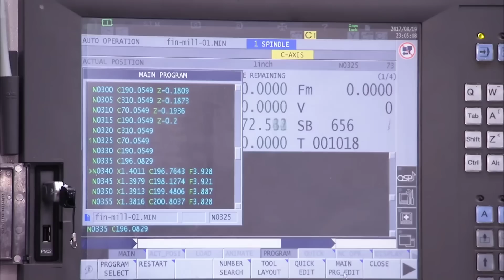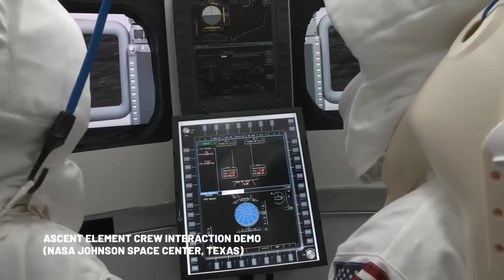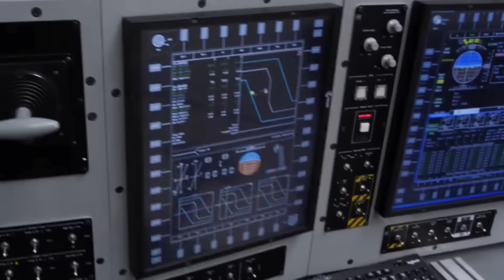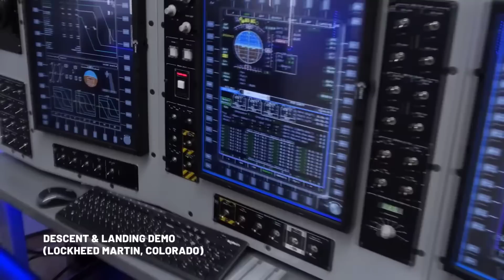Blue Orgin gets another shot at the Moon, BUT there's a surprise development in the HLS battle!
Blue Origin has just submitted their bid for the Sustainable HLS for Artemis.  But the National Team has changed, and one of the partners has defected to join a rival!!

Dynetics Surprise Announcement!!